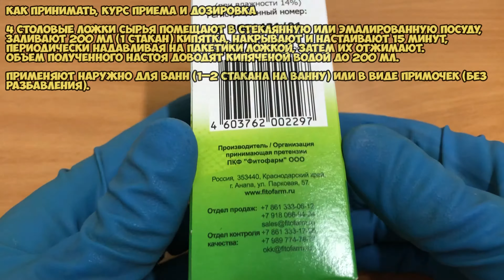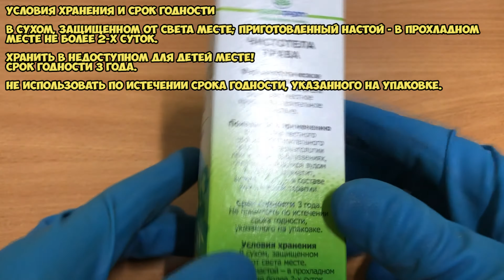Чистотела трава инструкция по применению препарата: Показания, как применять, обзор препарата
Противовоспалительное средство растительного происхождения.

Настой травы чистотела оказывает местное противовоспалительное действие.

О чём видео:
0:00 Чистотела трава
0:04 Показания
0:19 Как принимать, курс приема и дозировка
0:46 Противопоказания
0:55 Побочные действия
1:00 Условия хранения и срок годности